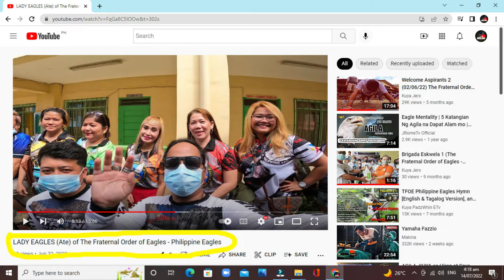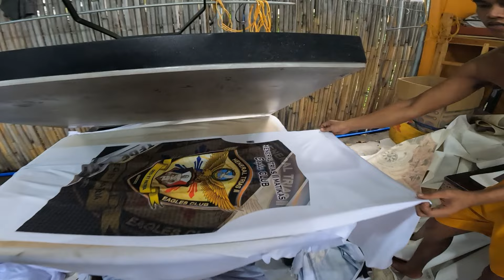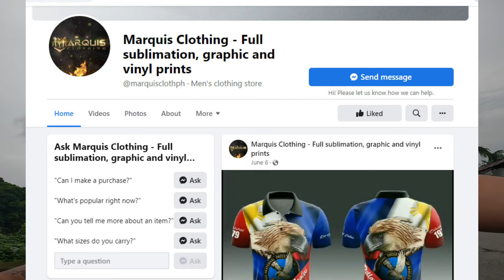SUBLIMATION JERSEY (The Fraternal Order of Eagles - Philippine Eagles) T-Shirt Printing, Frat Shirt